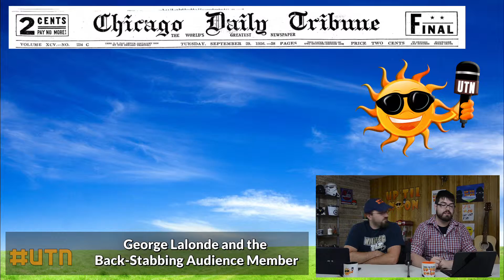Magic tricks gone wrong!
Watch Up 'Til Noon every Monday, Wednesday and Friday at 12 P.M Central Time!

Come hang out and say "Hey" on...

Hope to see you around often!

Ryan and Cory.